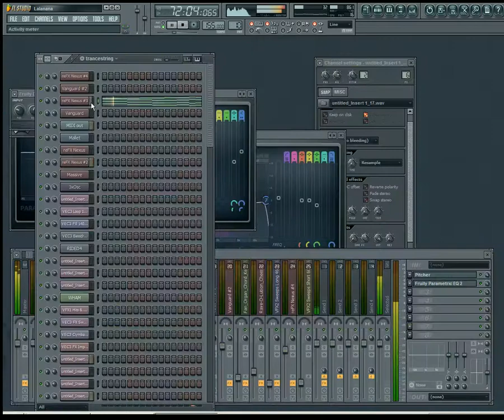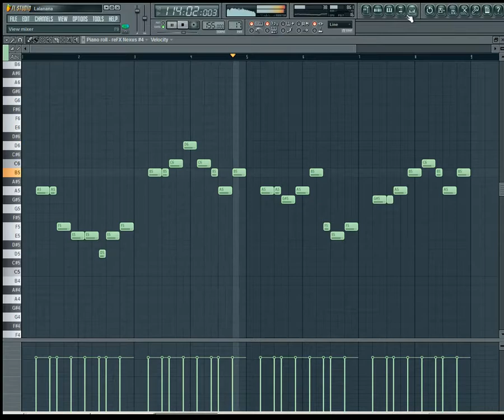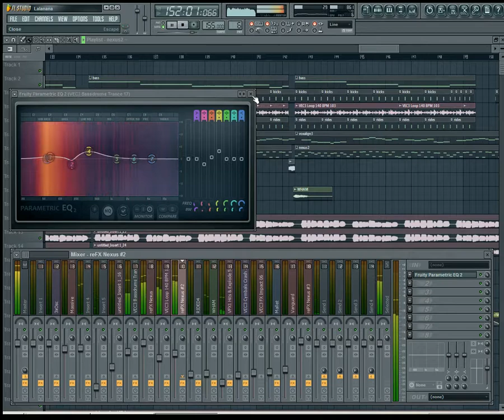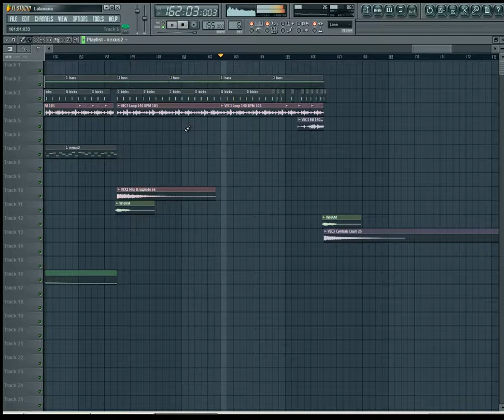[FL Studio] Sanxion7 - Lalanana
Sanxion7 - Lalanana as viewed in FL Studio. From the start, I wanted to make a track that was complete nonsense that would still be fun to dance to. The lyrics mean what you want them to mean. Nexus sees some heavy usage again, with Vanguard for the lead chiptune synth. You'll notice there was also an entry for Massive, but it was not used. The same 5-stem vocal technique used in Proud is also applied here (if you want specifics, go check out that video; it's in the playlist.) Waves plugins were used on the master track.

If you like what you hear, get this song and others from the pay-what-you-want release